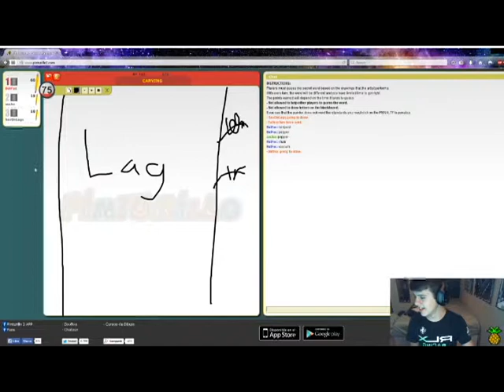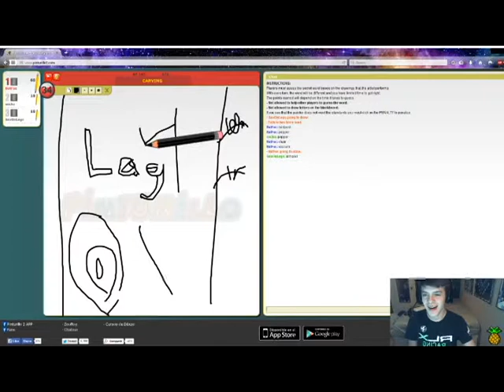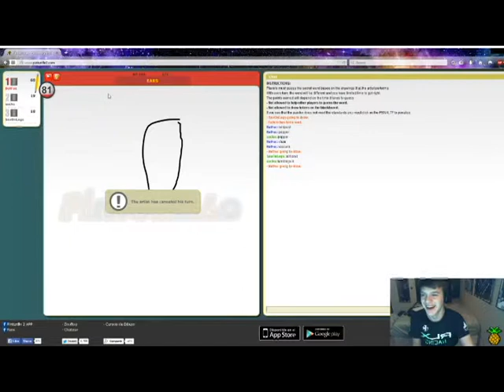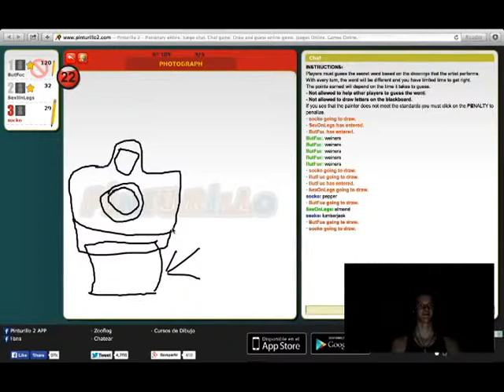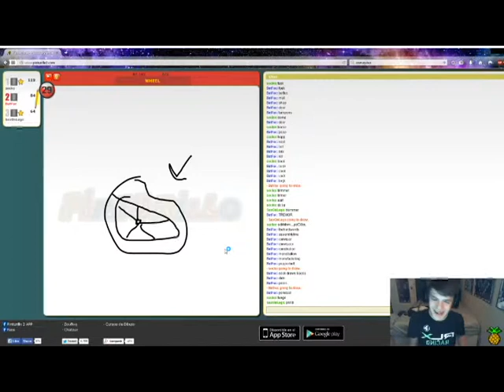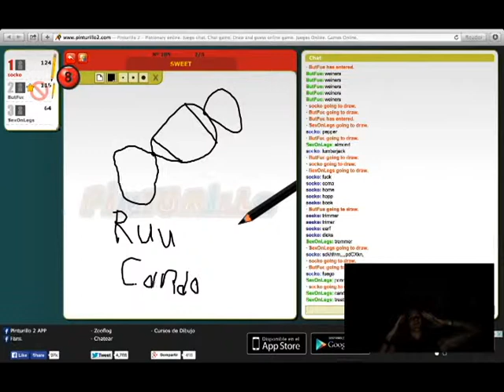Pinturillo 2 Drawing Game | Part 9 | California Likes To Trimmer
Hey, if you enjoyed the video don't hesitate to take a second, go down below and comment your thoughts and like the video! It's appreciated and helps a lot!

Co-Op Collab Twitter: Twitter.com/CoopCollab
Co-Op Collab Twitch: Twitch.tv/CoOpCollab